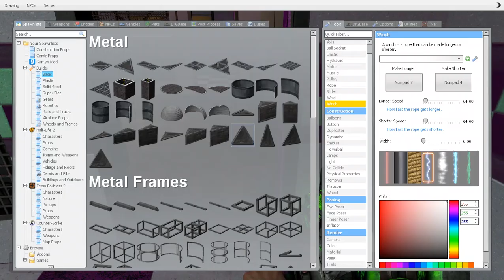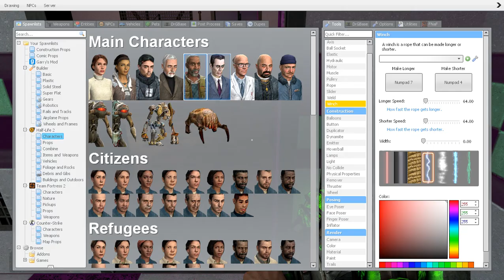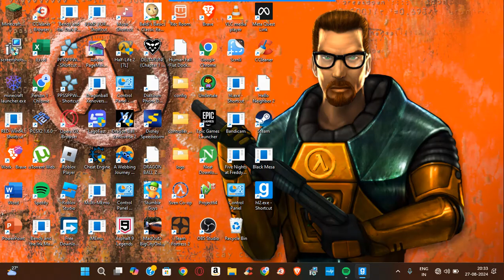William afton's deep dark place part 2